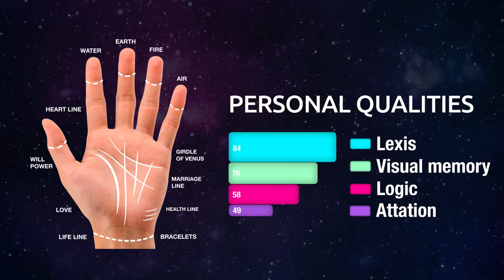Personal palm reader 1920x1080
Start your morning right! Daily horoscope and live palm reading is a perfect addition to your morning coffee. FortuneScope will reveal what the future holds in store for you.

Consult our daily, monthly and annual horoscopes, personalized palm readings, career & work, health, love, Mayan and Druid horoscopes and be prepared!